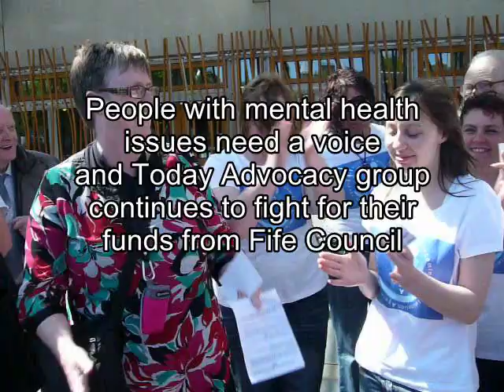TODAY Mental Health Advocacy Group Fights Fife Council's Cuts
The TODAY group (Together Overcoming Discrimination Against you and me) is a mental health advocacy group based in Cupar which serves the whole of Fife. It supports the rights, views and opinions of over 300 members and 12 member groups in Fife. The popular and much-needed group has been relied on by people with mental health issues and their carers for 16 years. However, Fife Council & Social Care Committee decided to put mental health advocacy out to tender and has awarded the contract to an English-based group which will deprive people of local based services, and take away local jobs and volunteering opportunities. It may also lead to the loss of a 5-year Big Lottery grant.

TODAY have been campaigning against Fife City Councils decision. On 14th May they went to Holyrood, Edinburgh to lobby the Scottish Parliament to try and win support for their cause. Many of the campaigners demonstrated outside the parliamentary building where they found themselves side by side with Save Our Schools campaigners from Glasgow who were also lobbying parliamentary MSPs in a quest to get Glasgow City Council to overturn its decision to close 22 schools and its plans to close a further 34. This shows how council cuts are affecting people throughout Scotland. The TODAY and SOS campaigners gave each other some support and solidarity.